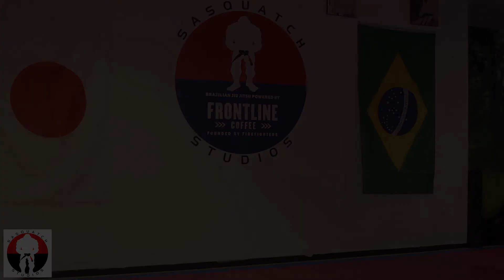Rolling with the Wu on NYE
Last roll of the year at Sasquatch for 2021, Happy New Year!